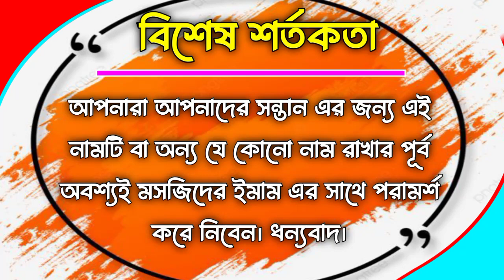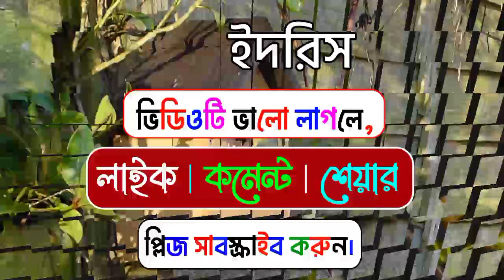ইদরিস নামের অর্থ কি | Idris namer ortho ki | Idris name meaning